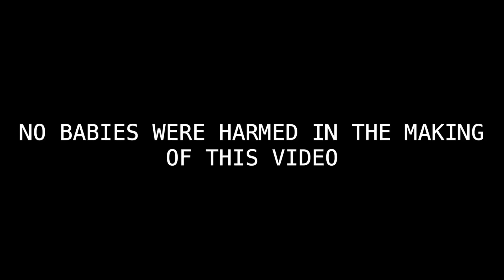CLEAN WITH ME MOM VLOG PREGNANT WITH TODDLER | *LOTS OF CHAOS*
CLEAN WITH ME MOM VLOG PREGNANT WITH TODDLER! I'm currently 22 weeks pregnant & I have a 11 month old toddler.. this is how washing dishes, doing laundry, cleaning the living room and my bedroom usually goes. complete chaos ! lol